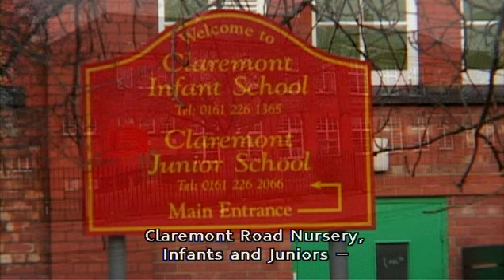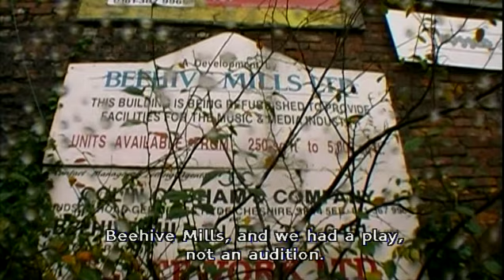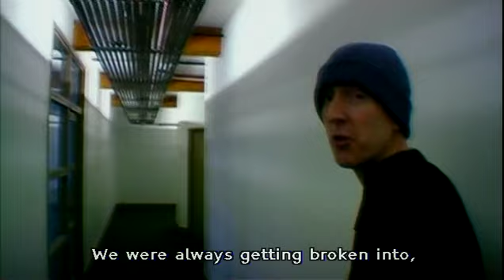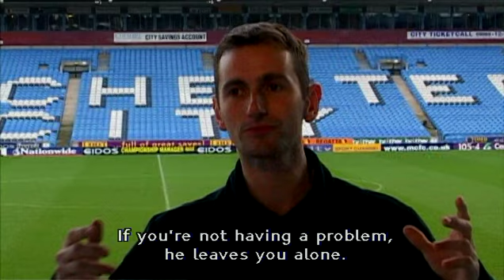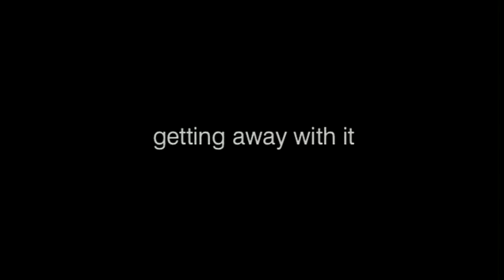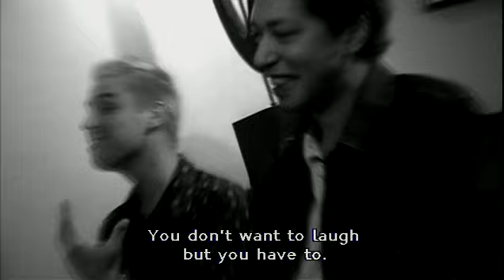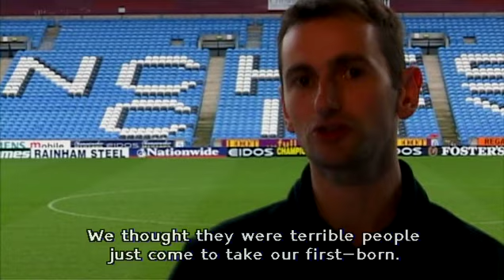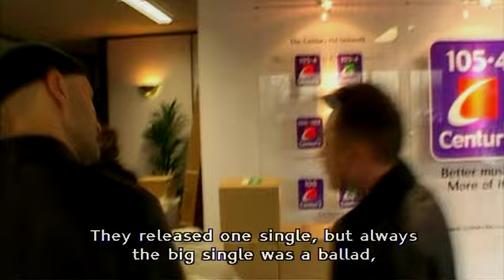The Story of James (2002)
From the DVD "Getting Away With It...Live" (2002)